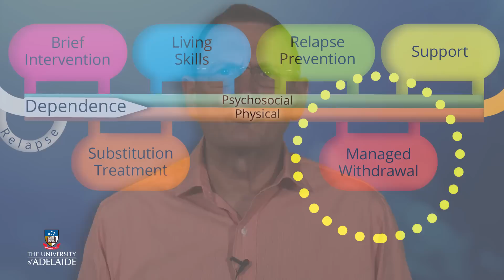Critical Decisions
Addictionx
Managing Addiction: A Framework for Successful Treatment
Week 3: Critical Decisions

EdX course Managing Addiction; video Robert Ali, University of Adelaide, Australia.

Explore the medical decisions to determine the best approach to manage withdrawal from alcohol and drug use.